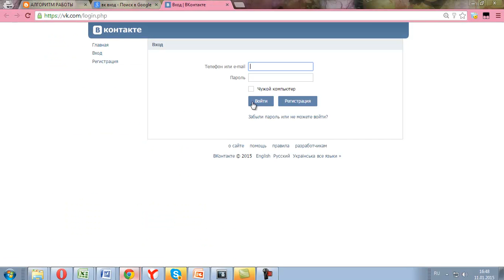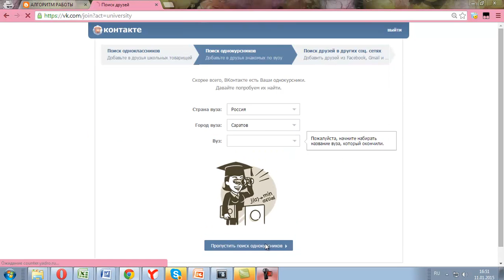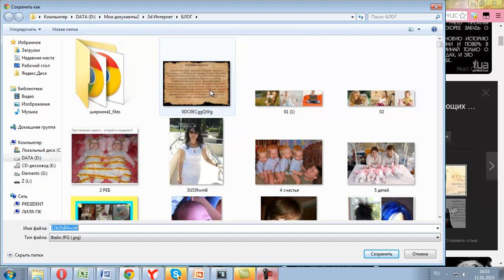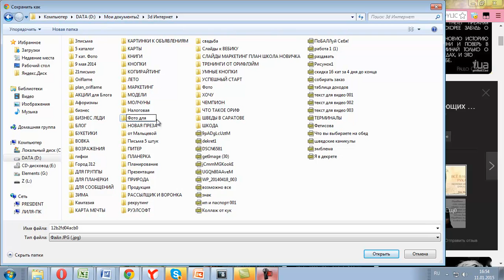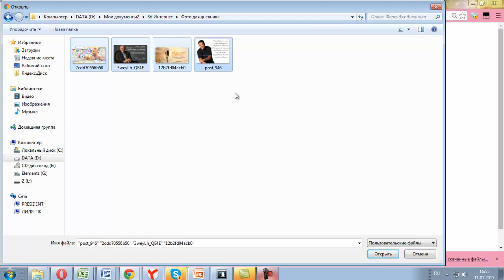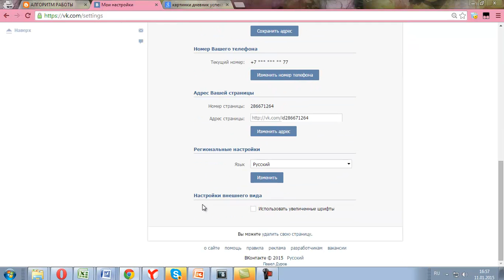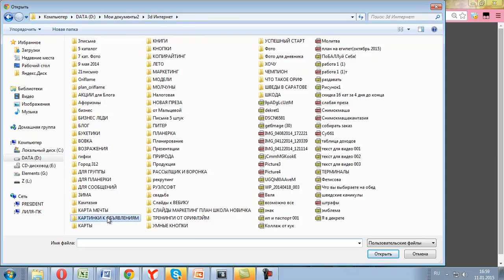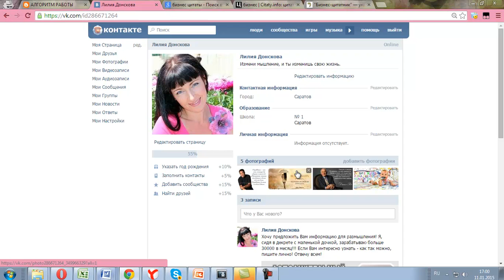Делаем страничку в контакте